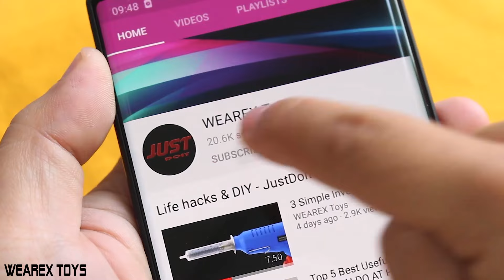Making a Pneumatic Cylinder using Old Motorcycle Forks - Simple Idea